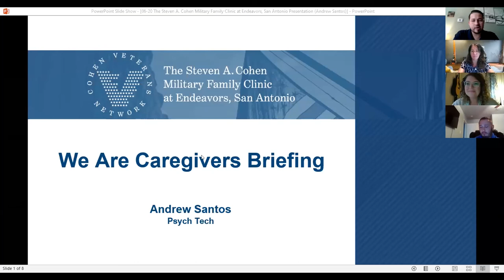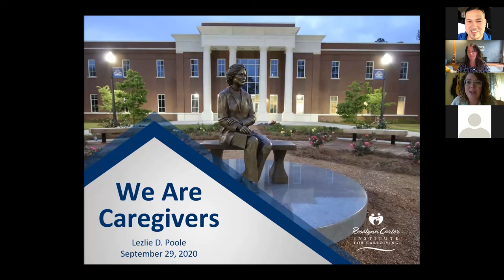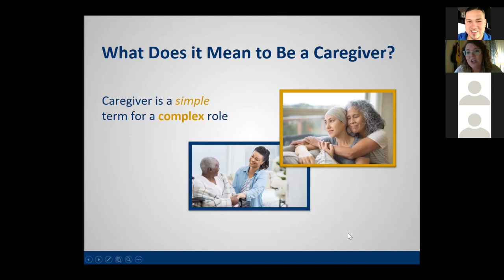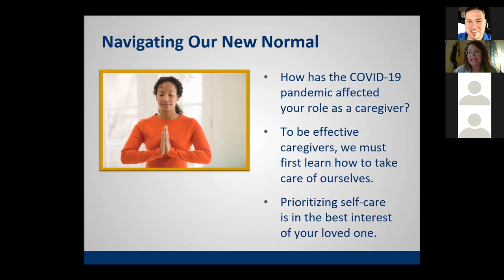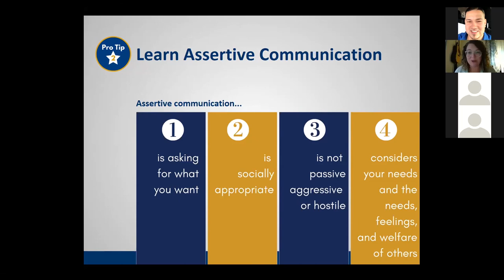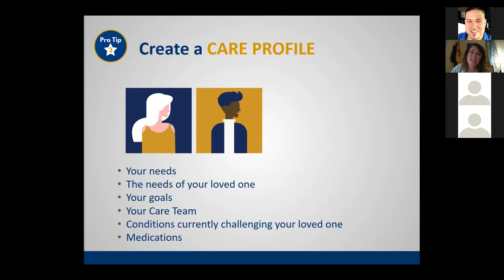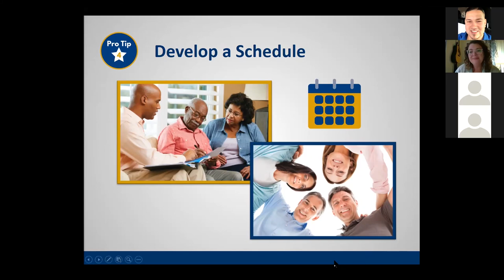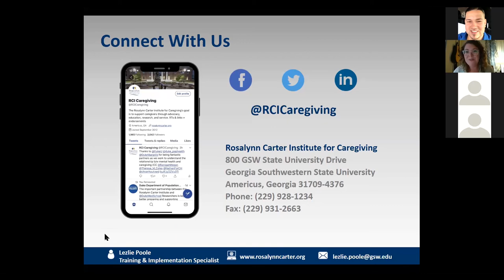CVN Presents We Are Caregivers